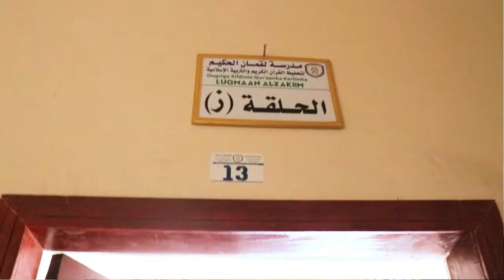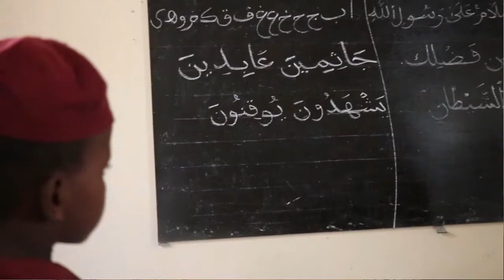Dugsiga Luqman Al Xakim | Suubbis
Dusiga Quran ka ee Luqman Al Xakim